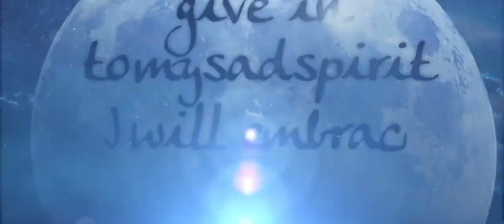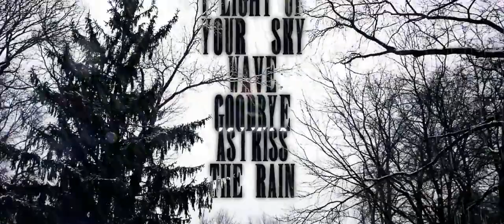Cry Venom Wolfsbane Lyric Video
from album "Vanquish the Demon " 2016